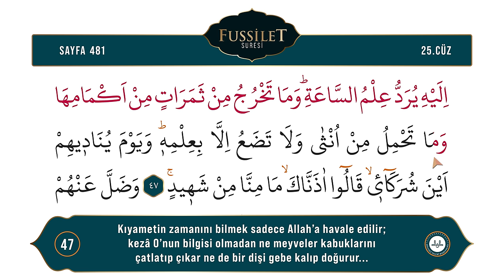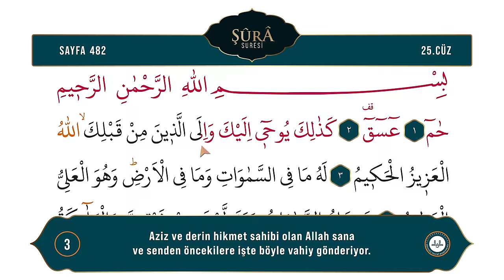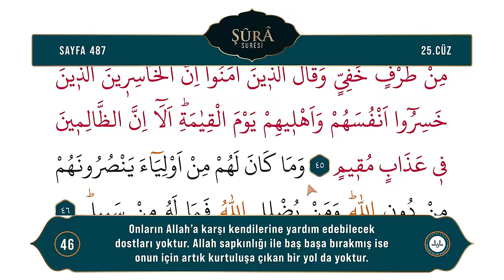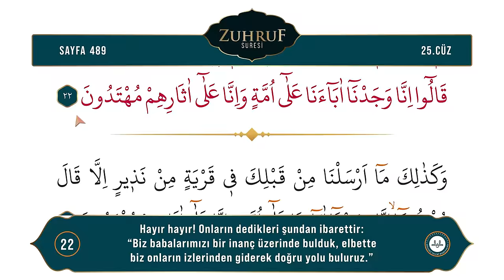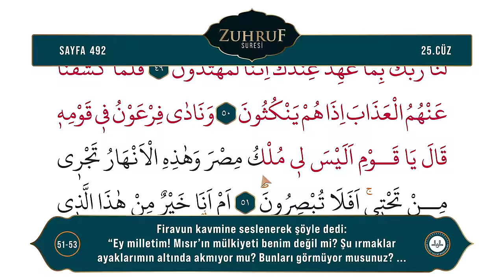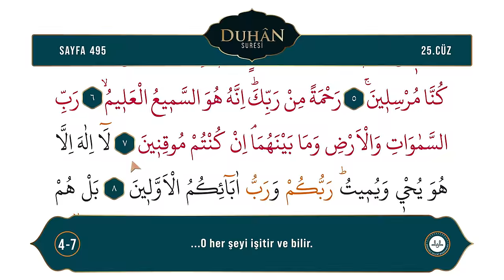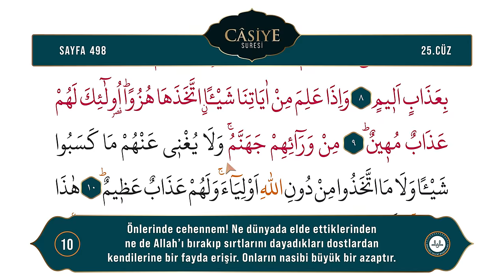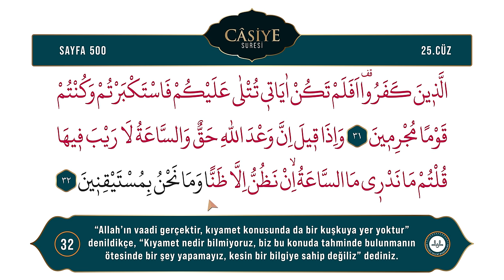Ok Takipli Hatim - Kur'an-ı Kerim ve Türkçe Meali - 25. Cüz - 4K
Diyanet İşleri Başkanlığı Dijital Yayınlar Daire Başkanlığı tarafından hazırlanan ok takipli Kur'an-ı Kerim Hatm-i Şerifi ve Meali

Kur'an-ı Kerim 25. Cüz - (481-500 Sayfalar)
Okuyan: Ayasofya-i Kebir Camii Şerif İmam Hatibi Bünyamin TOPÇUOĞLU
Meal: Diyanet İşleri Başkanlığı Kur'an Yolu Meali
Hazırlayan: Dijital Yayınlar Daire Başkanlığı

25. Cüzde Bulunan Sureler:
Fussilet Suresi
Şura Suresi
Zuhruf Suresi
Duhan Suresi
Casiye Suresi

00:00 - 481. Sayfa
03:01 - 482. Sayfa
05:44 - 483. Sayfa
08:22 - 484. Sayfa
10:44 - 485. Sayfa
13:25 - 486. Sayfa
16:09 - 487. Sayfa
18:42 - 488. Sayfa
20:51 - 489. Sayfa
23:20 - 490. Sayfa
26:09 - 491. Sayfa
28:40 - 492. Sayfa
31:12 - 493. Sayfa
33:50 - 494. Sayfa
36:33 - 495. Sayfa
38:54 - 496. Sayfa
41:33 - 497. Sayfa
43:43 - 498. Sayfa
46:33 - 499. Sayfa
49:10 - 500. Sayfa